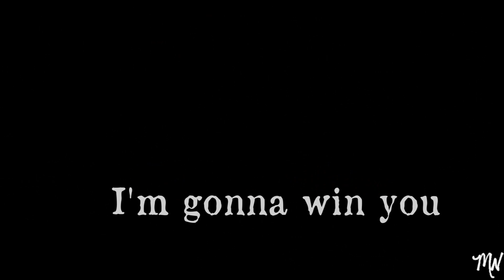Ｏｎｅ Ｗａｙ ｏｒ Ａｎｏｔｈｅｒ ／ Ｅｄｄｉｅ ｘ Ｗａｙｌｏｎ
NONE OF THE FANART IS MINE!

Song: One Way or Another
Artist: Until the Ribbon Breaks
Game: Outlast
Owner: -

I don't claim any rights to the footage or music used in this video!!!